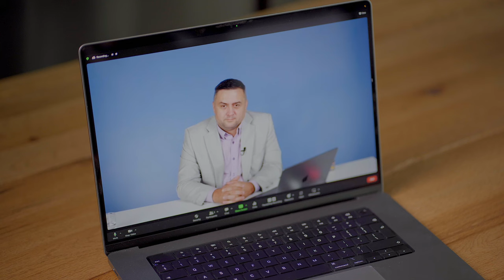Cum foloseti inteligent discounturile?